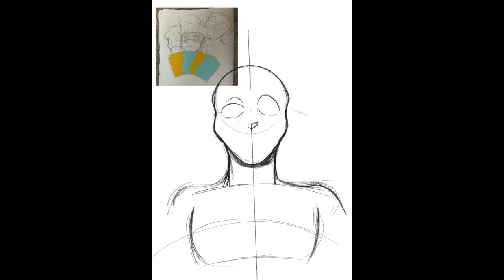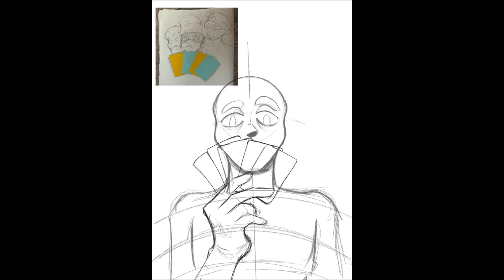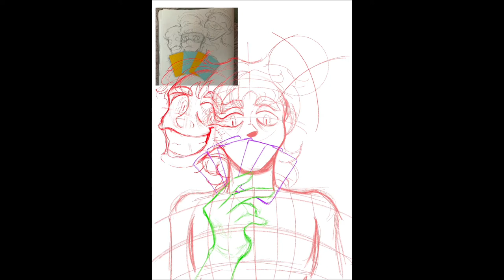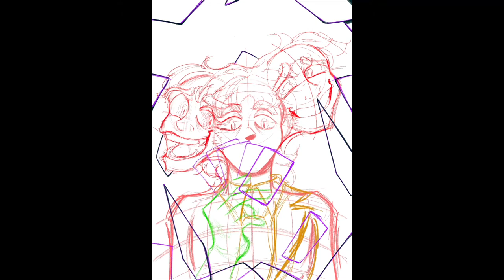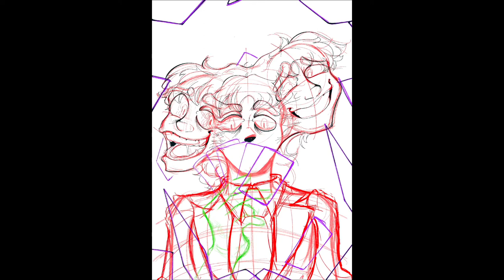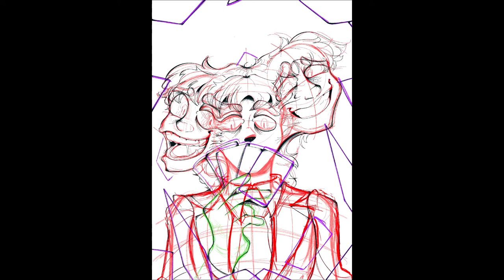Poker Face Halloween Speed paint 👻🎃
Speedpaint I did for my college work but also for halloween